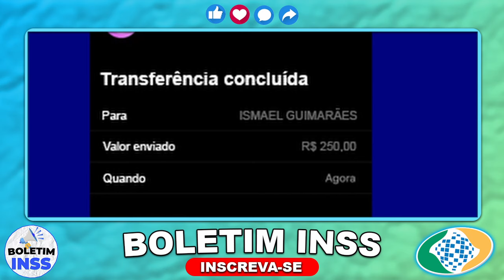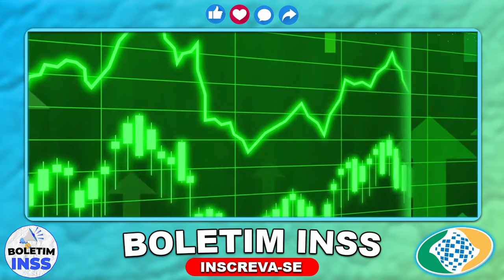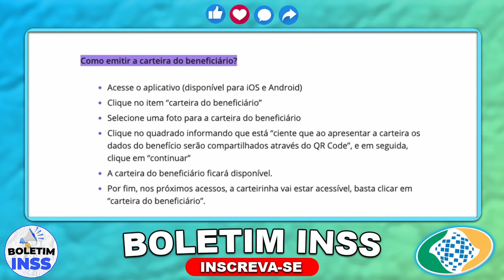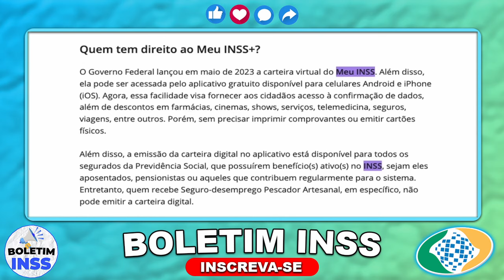AUTOMÁTICO na CONTA!! Veja quem recebe AGORA o 14º Salário dos APOSENTADOS!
Entre no nosso grupo do WhatsApp VIP com Sorteios semanais!